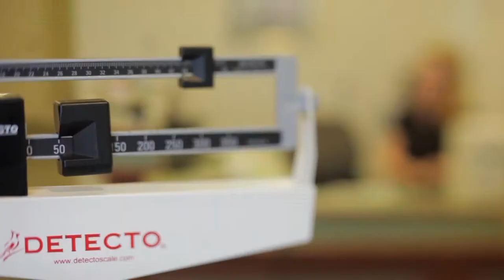Curta Ciência | Estudo indica exercícios físicos para mulheres com fibromialgia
O estudo da pesquisadora Ana Claudia Titski, doutoranda em Educação Física pela Universidade Federal do Paraná, mostra a influência dos exercícios físicos na qualidade de vida e no envelhecimento precoce de mulheres com fibromialgia.

Fibromialgia e envelhecimento biológico precoce: Influência da aptidão física e dos fatores metabólicos, inflamatórios e psicológicos.

PESQUISADORA: Ana Claudia Kapp Titski
ORIENTADORA: Neiva Leite

CURTA CIÊNCIA
UFPR TV

ROTEIRO E PRODUÇÃO: Daniela Neves

IMAGENS: Aline D’Avila, Gabriela Jahn e Rubens Dibernardi

ARTE: Ana Carolina Costa

VINHETA: Halanna de Freitas Aguiar

COORDENAÇÃO DE PRODUÇÃO: Rene Lopez

ORIENTAÇÃO: Valquiria Michela John